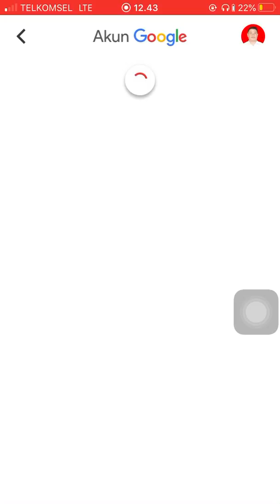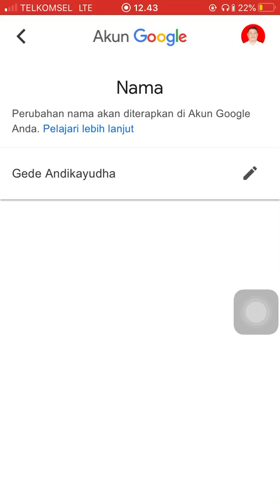Cara mengganti nama akun gmail dan mengisi nomor absen di nama depan